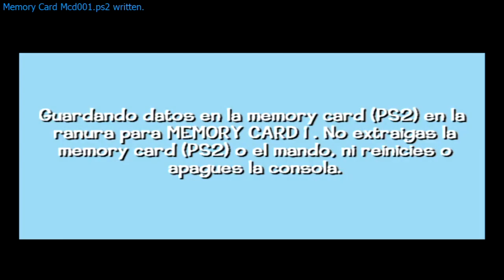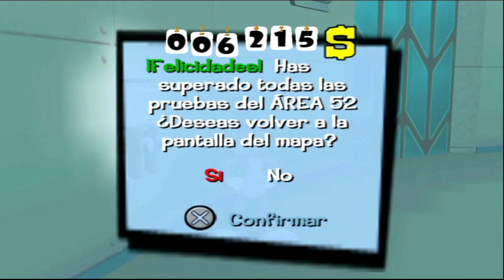Looney Tunes: Back in Action (PS2/GCN) (Español) (100%) - Mundo 04: Area 52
Pasamos al espacio exterior! Esta vez nuestros amigos viviran aventuras con el Marciano Marvin fuera de la Tierra!